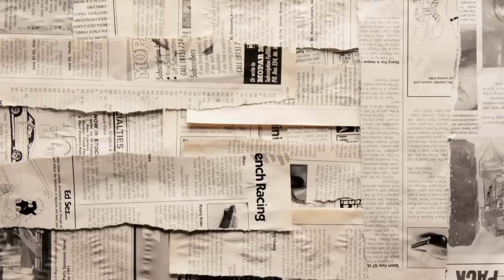CIty of Music: Dale Earnhardt Jr Jr. perform "Nothing But Our Love"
MPLS.TV - a Minneapolis Online TV Network featuring local videos daily!

Dale Earnhardt Jr. Jr. perform "Nothing But Our Love" live at Lee's Liquor Lounge for MPLS.TV 's weekly live performance series, "City of Music" presented by Gimme Noise.

Produced by Dan Huiting. Directed/edited by: Dan Huiting. Shot by: Andre Durand, Zach Cooper, and Dan Huiting.
Tracking by Ryan Warner. Mixed and mastered by Ali Jaafar. Titles by Dillon Bakke. Special thanks to Louie at Lee's.

City of Music is recorded with Shure microphones.

Check out City of Music presented in part by Gimme Noise every Monday at MPLS.TV/city-of-music

MPLS.TV works with Springboard for the Arts as our fiscal agent allowing us to accept tax-deductible donations.